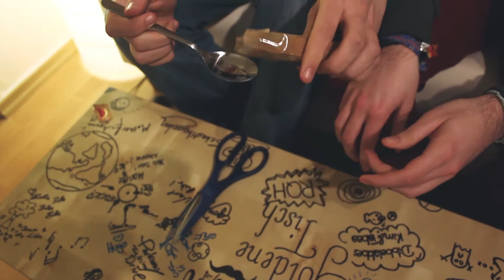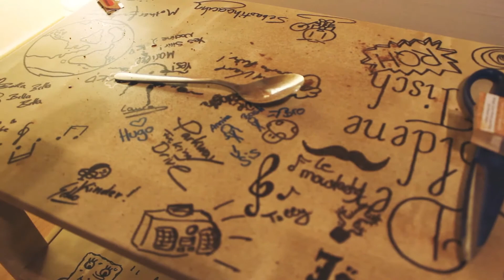DEGEN INS AUGE!! (+BESTRAFUNG!) ♦ Battle #4: Nidhogg ♦ Let's Battle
Hauda rein!